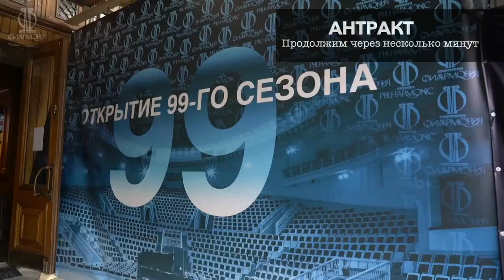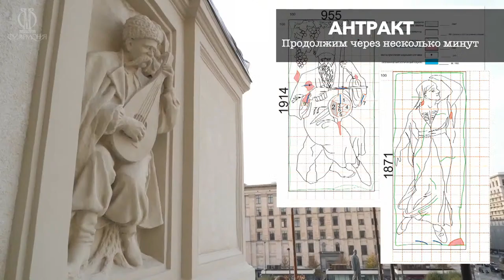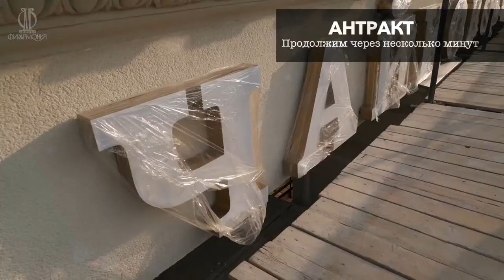Айлен Притчин, Иван Сендецкий, Константин Емельянов, Андрей Гугнин || Stars of XXI century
Айлен Притчин (скрипка)
Иван Сендецкий (виолончель)
Константин Емельянов (фортепиано)
Андрей Гугнин (фортепиано)

Государственный академический
симфонический оркестр России
имени Е. Ф. Светланова
Дирижёр – Михаил Татарников

В программе – произведения Людвига ван Бетховена:
Увертюра «Кориолан»
Концерт для фортепиано, скрипки и виолончели с оркестром
Концерт № 4 для фортепиано с оркестром
Ailen Pritchin (violin)
Ivan Sendetsky (cello)
Konstantin Yemelyanov
Andrey Gugnin (piano)

Svetlanov Symphony Orchestra
Conductor – Mikhail Tatarnikov

Beethoven
Coriolan-Ouvertüre, Op. 62
Concerto No. 4 for Piano and Orchestra in G major, Op. 58
Concerto for Piano, Violin and Violoncello with Orchestra in C major, Op. 56